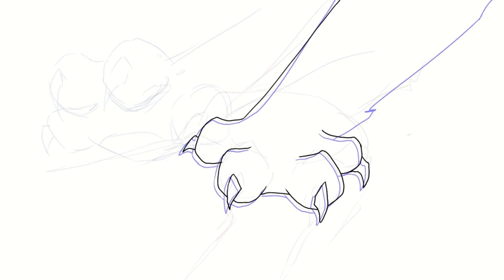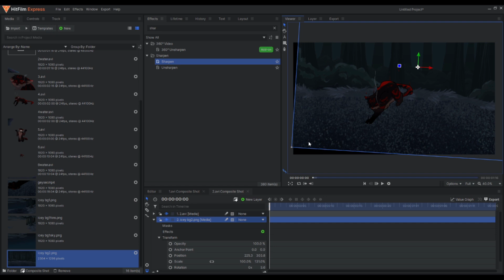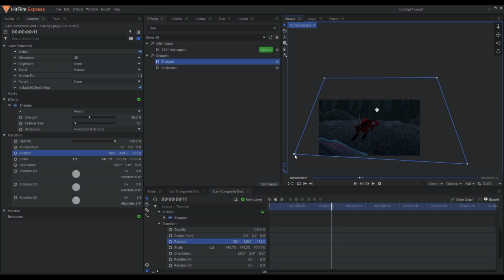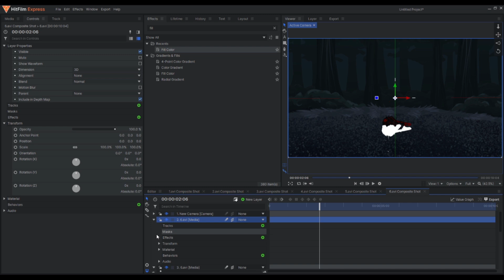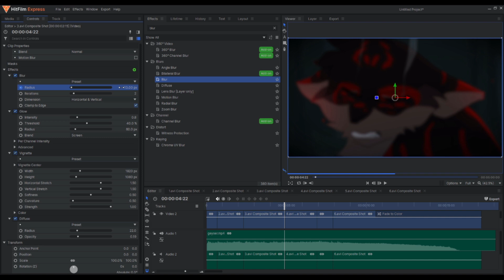Geyser || Ashfur MAP part 13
backgrounds are by @creamyjam_ !

Please consider watching till the end to help support me and my work!